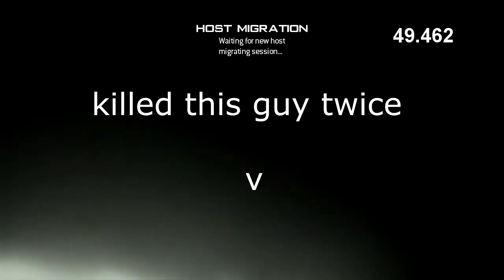MW3: *SOLO* 78 Second MOAB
Social Medias